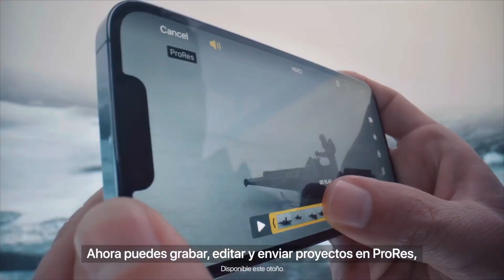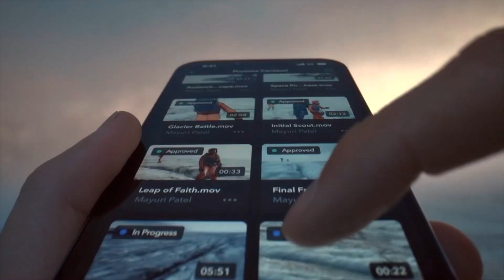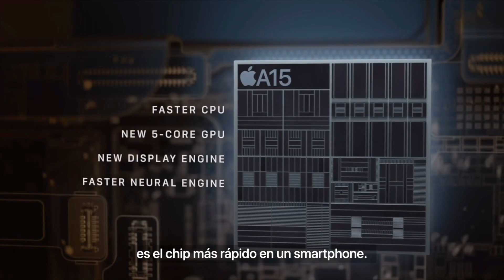El IPhone 13 Pro Max “la mejor opción”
hola, inicie este proyecto para ayudar a personas que quieran mejorar y porque estaba aburrido alch jeje

увула  ты и твоя тень
Fredji - Flying High
Chill Day